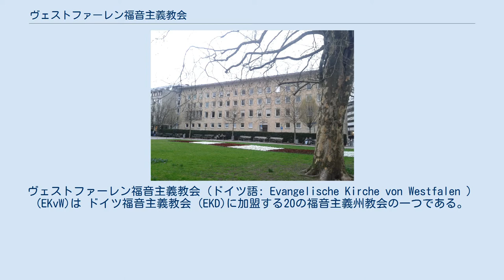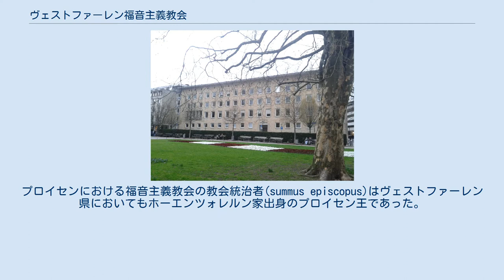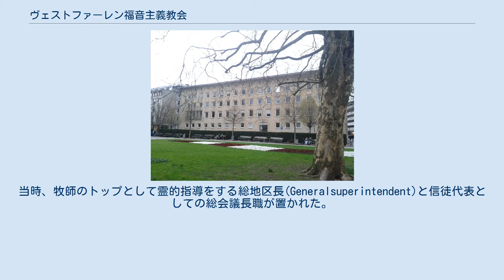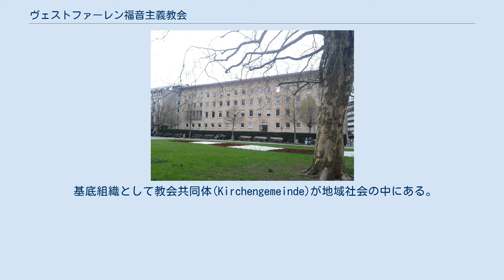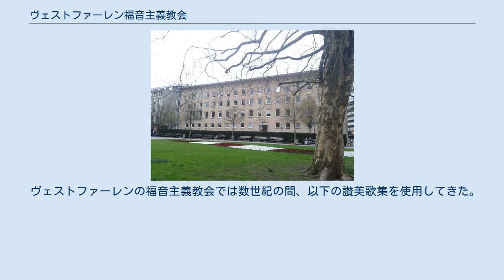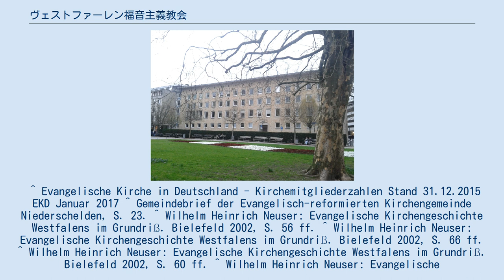ヴェストファーレン福音主義教会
ノルトライン＝ヴェストファーレンの組織
ヴェストファーレン福音主義教会（ドイツ語: Evangelische Kirche von Westfalen ）(EKvW)は ドイツ福音主義教会 (EKD)に加盟する20の福音主義州教会の一つである。
他の州教会と同様に、ヴェストファーレン福音主義教会も公法上の社団である。
州教会事務局をノルトライン・ヴェストファーレン州のビーレフェルトに置いている。
ヴェストファーレン福音教会には約231万(2015年現在)の教会員がおり、28の教会地区と501の教会共同体によって運営されている。
501の教会共同体には約800の地域教会と小礼拝堂が属しており、約1300人の牧師と9万人の信徒協力者たちによって礼拝がおこなわれている。
ヴェストファーレン福音主義教会はルター派と改革派教会による合同教会であり、福音主義合同教会 (UEK)に加盟している。
神学アカデミーと呼ばれる州教会研修所がウナ郡シュヴェルテにあり、州教会が設立した教会音楽専門大学がヘルフォルトにある。
 かつてのプロイセン王国ヴェストファーレン州(1918年までプロイセン王国、1918年から1946年までプロイセン州ヴェストファーレン行政管区)だった地域が、ヴェストファーレン福音主義教会の管轄地域である。
第2次世界大戦後、ノルトライン・ヴェストファーレン州が設立され、 アルンスベルク行政管区、デトモルト行政管区 (リッペ郡を除く)、ミュンスター行政管区がこの州教会の管轄地域になっている。
プロイセン王国ヴェストファーレン州領邦教会時代の管轄地域とは一部異なっている。
ニーダーザクセン州の自治体であるディープホルツ郡シュテムスホルンとオスナブリュック郡バート・エッセンのビュッシャーハイデ地区は、今日はヴェストファーレン福音主義教会の管轄地域になっている。
ノルトライン・ヴェストファーレン州のホーホザウアーラント郡ハレンベルクの住民はヘッセン＝ナッサウ福音主義教会 ブロムスキルヒェン教会共同体に属している。
ラインラント＝プファルツ州のアルテンキルヒェン郡ムダースバッハとブラヒバッハはヴェストファーレン福音主義教会の管轄地域(ジーゲン教会地区ニーダーシェルデン教会共同体)に属している。
リッペ郡はヴェストファーレンの飛び地リュクデのような一部を除いてリッペ侯国に属していたため、ヴェストファーレン福音主義教会ではなくリッペ州教会の管轄地になっている。
 ヴェストファーレン福音主義教会の管轄地は1800年以前において、有力領邦に組み込まれなかったため、複雑な変遷を経ており、宗教改革がかなり早くに導入された地域を含んでいた。
歴史的には神聖ローマ帝国ヴェストファーレン・クライスに属し、聖界諸侯ケルン大司教領、ヴェストファーレン公国、ミュンスター大司教領、パーダーボルン司教領、ミンデン司教領、マルク伯領 (1524年以降に宗教改革導入)、ラーヴェンスベルク伯領 (1541年以降に宗教改革導入)とナッサウ‐ジーゲン伯領に分かれていた。
聖界諸侯領ミンデン司教領の大半の住民は宗教改革の影響を受けずローマ・カトリック教会の信仰を守り続けたが、ヴェストファーレンの大半の地域は宗教改革を受容し、ルター派が大きな力をもった。
しかし、ジーゲンとその周辺のジーガーラント、ヴィトゲンシュタイン伯領、テックレンブルク伯領(現在のジーゲン＝ヴィトゲンシュタイン郡)は宗教改革導入時に、改革派教会の影響を強く受けた。
宗教改革導入に際して、この地域にある諸都市が大きな役割を担った。
例えば、ミンデン、ヘルフォルト、ゾーストとドルトムントのような都市である。
 マルク伯領、ラーヴェンスベルクとミンデンは17世紀、テックレンブルクは18世紀にブランデンブルク＝プロイセンに併合され、その周辺地域も1803年の帝国代表者会議主要決議以降、もしくはフランス支配が終わった1815年のウィーン会議終了以降プロイセン王国に併合され、ミュンスターを県都とするプロイセン王国ヴェストファーレン県に組み込まれた。
 この時代において、ヴェストファーレン県の教会組織が形成された。
宗務局がミュンスターに置かれた。
プロイセンにおける福音主義教会の教会統治者(summus episcopus)はヴェストファーレン県においてもホーエンツォレルン家出身のプロイセン王であった。
 1817年の宗教改革記念祭に際して、フリード...